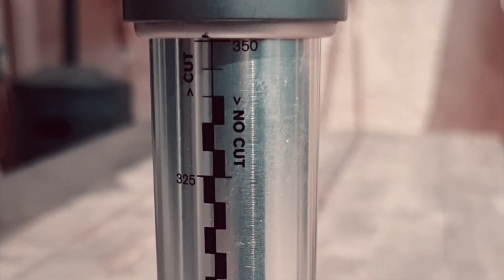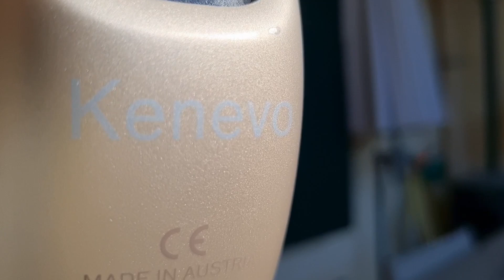Ma prothèse électronique KENEVO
Présentation et explications des différentes prothèses provisoire et définitive, avec le genou électronique KENEVO de chez OTTOBOCK.
Prothèse pour les personnes amputées fémoral avec faible périmètre de marche et complication. La prothèse KENEVO bénéficie de nombreuses sécurités pour éviter les chutes éventuelles.
Actuellement, je réussi à effectuer entre 500 et 1500 pas journalier en fonction des mes douleur, avec des béquilles.
Pris en charge depuis le 12/03/2021.

Vous trouverez plus de renseignements technique de la prothèse KENEVO, sur le site d'OTTOBOCK.